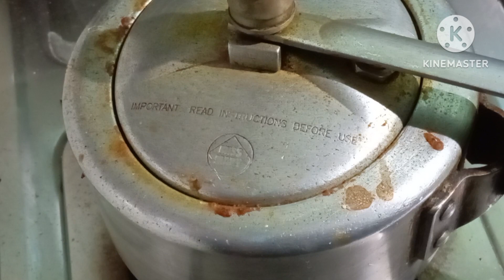ପ୍ରେସର କୁକୁରରେ ମଟନ୍ ତରକାରୀ ସହଜରେ/Tasty Mutton Curry in Pressure Cooker/Easy Mutton Curry Recipe Odia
ସହଜରେ ମଟନ ତରକାରୀ ପ୍ରେସର କୁକୁରରେ/Tasty Mutton Curry in Pressure Cooker/Easy Mutton Curry Recipe Odia
your Quries:-

Tasty mutton curry in pressure cooker
Tasty mutton curry in cooker
Tasty mutton curry recipe
Tasty mutton curry odia
Mutton curry odia style
mutton curry recipe
mutton curry
mutton curry recipe in odia
mutton curry recipe in odia style
easy mutton curry recipe in odia
khasi manso aloo jhola
khasi manso
khasi mansoor recipe
cheli mansa tarkari
mutton tarkari odia
mutton tarkari kaise banate hain
mutton tarkari odia video
mutton tarkari kaise banaen
mutton tarkari pressure cooker
mutton tarkari kemiti kara jaaye
mutton recipe
mutton gravy
mutton recipes
mutton korma
mutton karahi
mutton jhola
mutton thali
mutton kasha
mutton tahari recipe
how to make mutton curry
how to make mutton gravy
how to make mutton korma
pressure cooker mutton tarkari recipe
mutton curry recipe pressure cooker
pressure cooker mutton curry
pressure cooker mutton biryani
mutton gravy recipe in odia
mutton gravy recipe in tamil
mutton gravy in tamil
mutton masala
healthy recipe
home food
odia rosei
odia cooking
odia recipe
recipe video
mutton curry
khasi jhola
mutton recipe in odia
odia style khasi mansa jhol
odia style khasi mansa jhola
kashi mansa tarkari
kashi mansa recipe
kashi mansa tarakari recipe
odia khasi mansa jhala
dhaba style mutton curry
panjabi mutton curry
mutton curry in mustard oil recipe
mutton curry in mustard oil
dhaba style mutton gravy recipe
mutton curry recipe dhaba style
odia food
odia cooking recipe
foodie